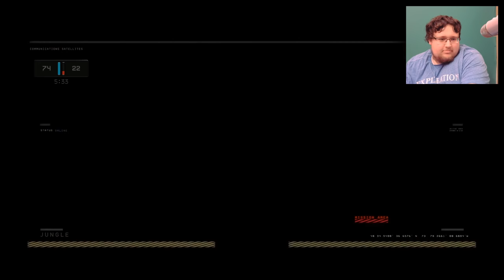ICH KAUF DIR NEN HUND! | Black Ops 4 LIVE | [1440p60]